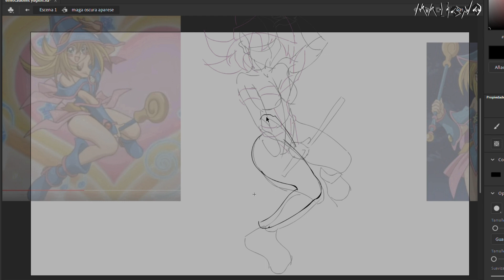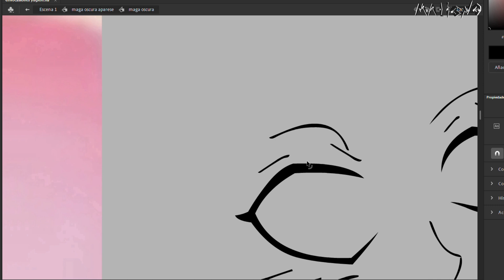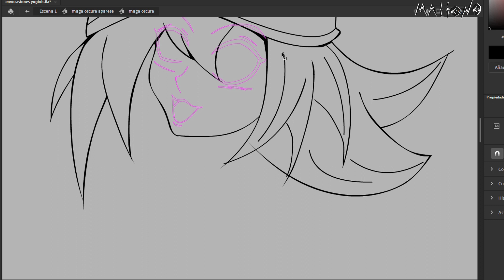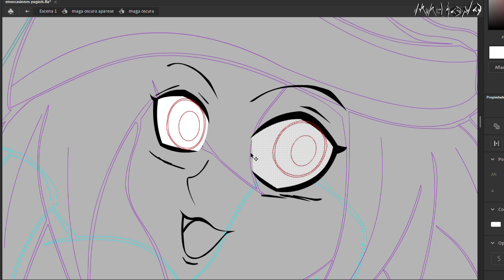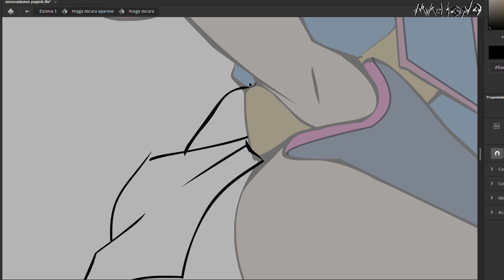Dibujo de la Maga Oscura / Drawing The Black Magician Girl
música